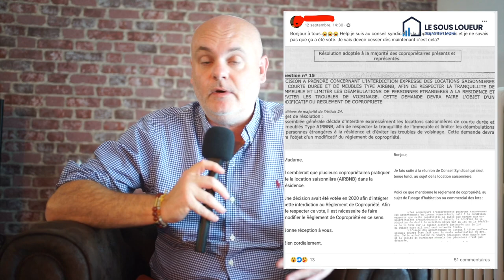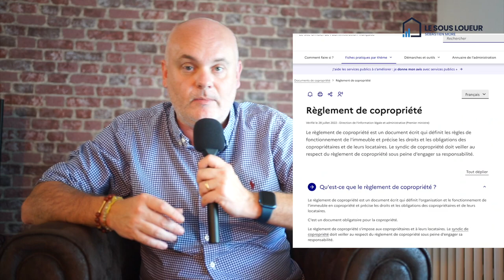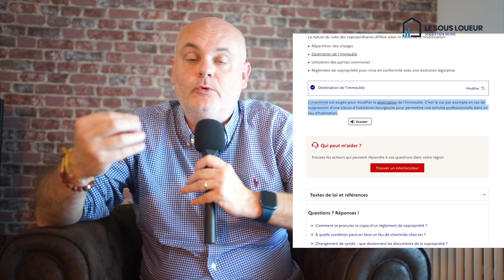La copropriété M'INTERDIT de faire de la location courte durée 😱 Que faire ?